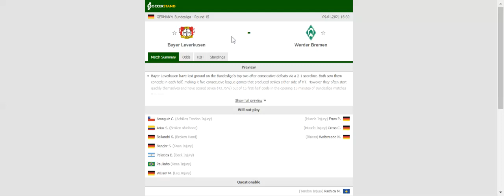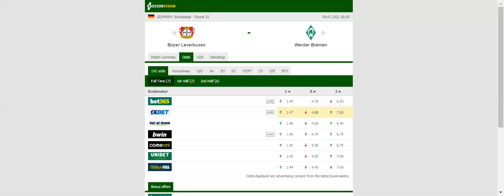BAYER LEVERKUSEN VS WERDER BREMEN PREDICTION & BETTING TIPS - 09/01/2021